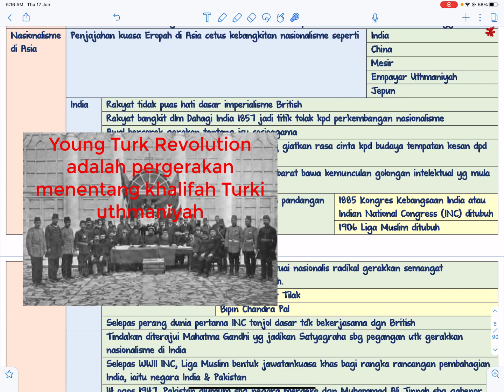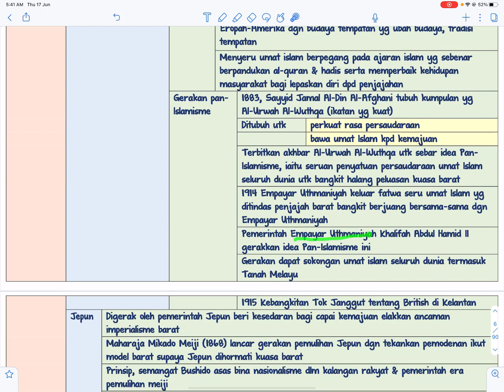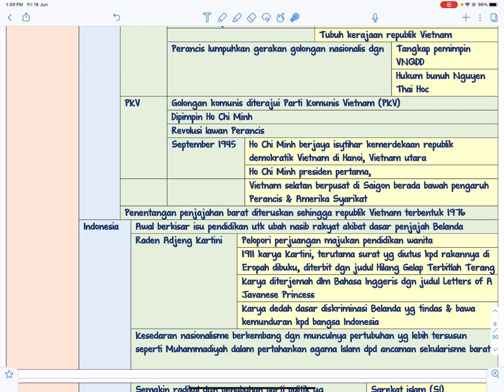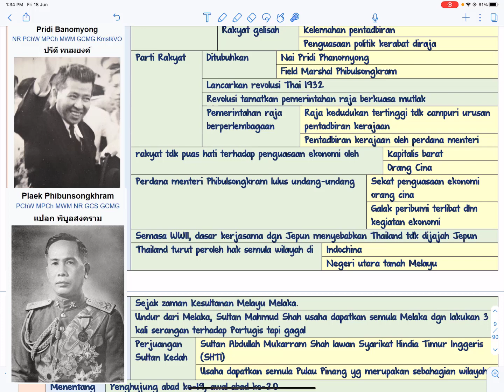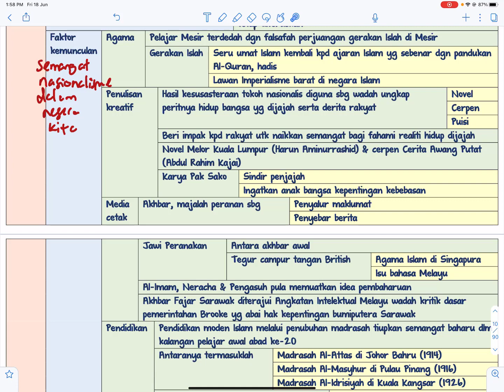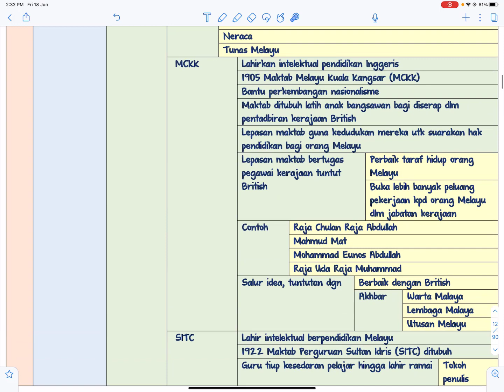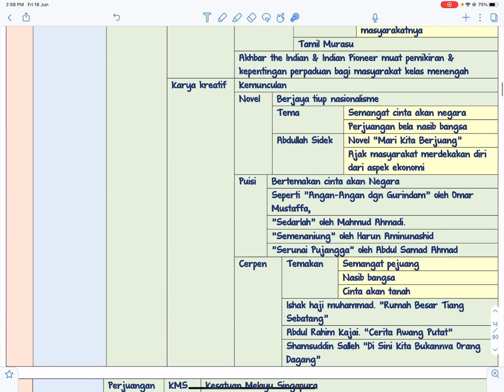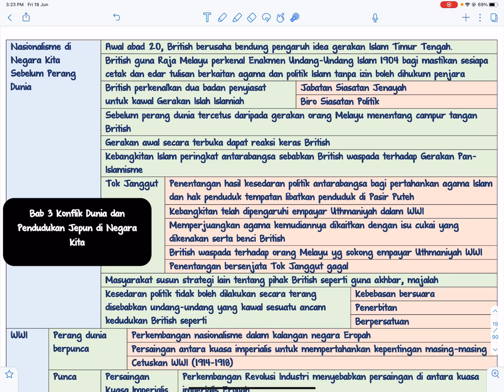SEJARAH TGKTN 4- Bab 2 Kebangkitan Nasionalisme (Bah. 2)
Nota Sejarah tingkatan 4 ini berharga RM10 bagi sesiapa yang berminat. Jika berminat hendak mendapatkan nota  boleh whatapps cikgu di No 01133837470.

Ini ada beberapa video melibatkan Sejarah KSSM Tingkatan 4 yg dh cg berjaya siapkan. Walaupun Sejarah bukan major subjek pengajaran cg tetapi disebabkan minat terhadap subjek ini maka cg berjaya juga siapkan beberapa sutopik dalam bab tertentu. Semoga dpt memberi manfaat kepada yg mahu mengulangkaji.